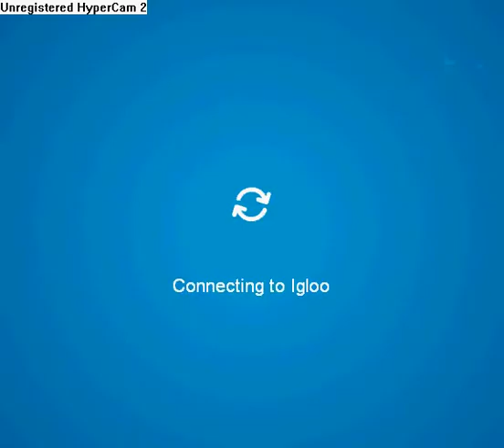Cop 94 joining a army